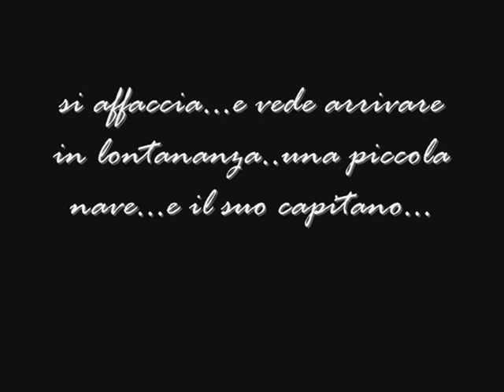Anywhere but with you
bello bello bello.